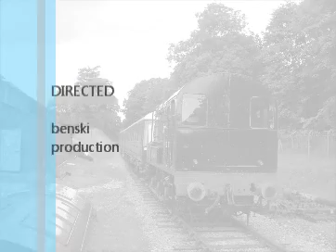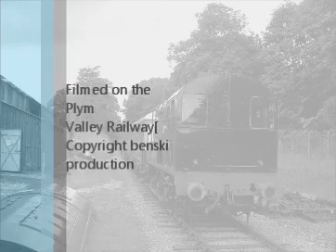Plym valley railway Super gronk